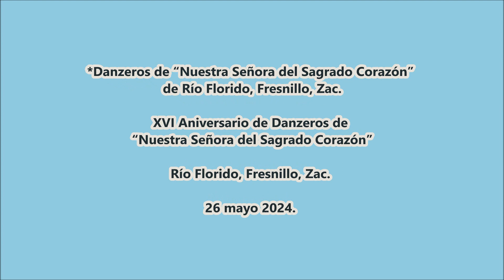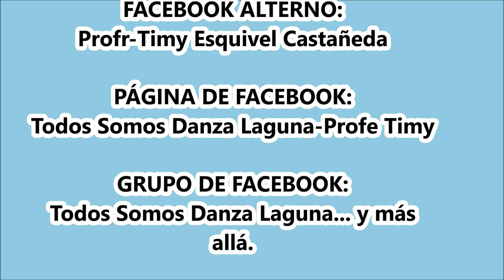Danzeros de “Nuestra Señora del Sagrado Corazón” de Río Florido, Fresnillo, Zac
XVI Aniversario de Danzeros de “Nuestra Señora del Sagrado Corazón” de Río Florido, Fresnillo, Zac. El 26 mayo 2024.